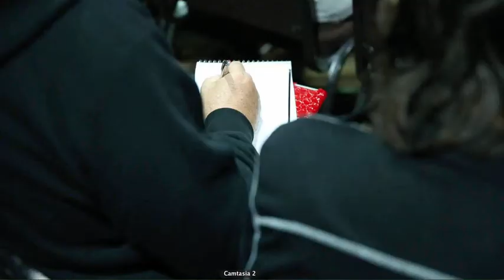Heal Thy Gut and Heal Thyself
A short video of how poor gut health is responsible for our poor health elsewhere in our bodies.  Heart disease, autoimmune disease, dementia, diabetes, mood disorders, food allergies and cancer could all be rooted in poor gut health- dysbiosis, leaky gut, and more.